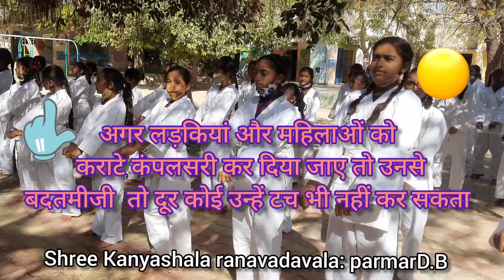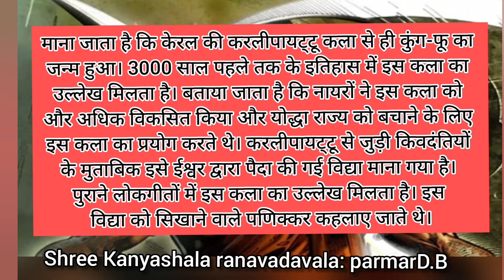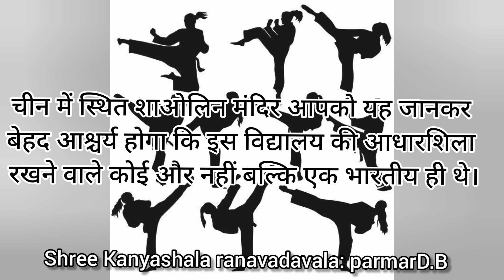कराटे का इतिहास।